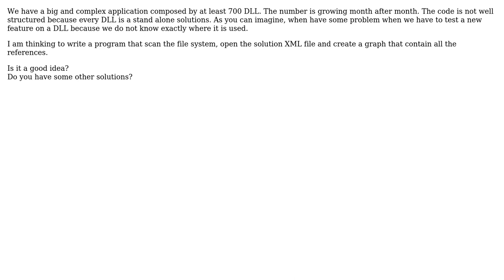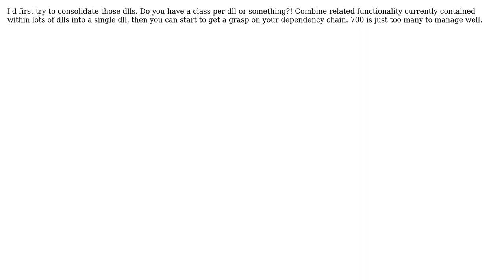Software Engineering: Determine dependency between .NET projects (2 Solutions!!)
Software Engineering: Determine dependency between .NET projects

With thanks & praise to God, and with thanks to the many people who have made this project possible! | Content (except music & images) licensed under CC BY-SA | Music | Images & others | With thanks to user Yusubov user gbjbaanb user AngeloBad and the Stack Exchange Network Trademarks are property of their respective owners. You are responsible for your own actions.